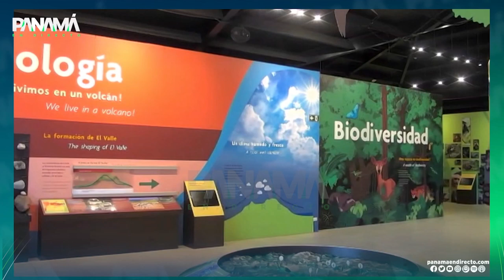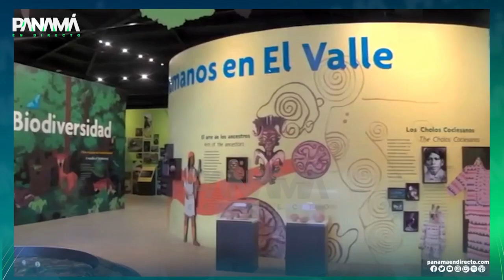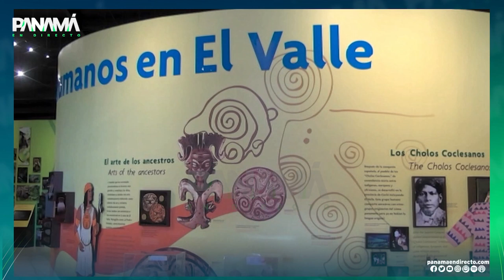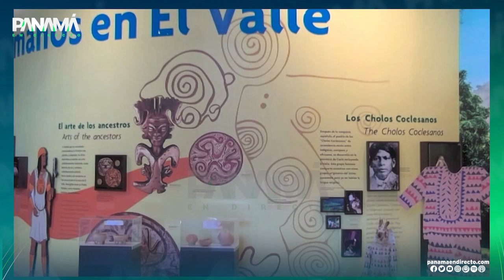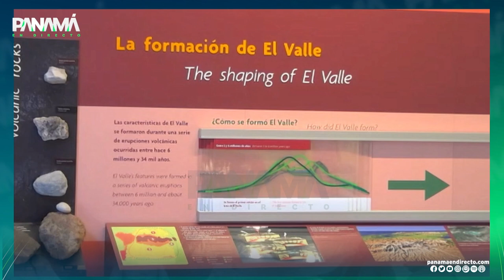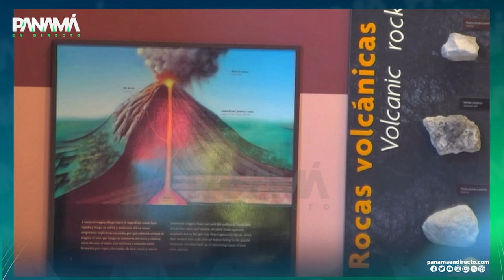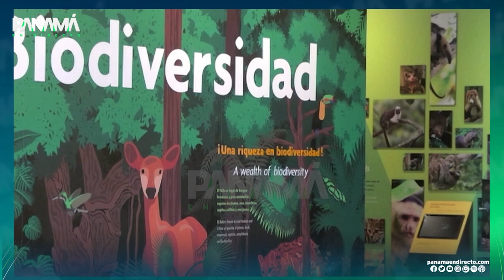El Valle de Antón: Festival de la lluvia y atracciones turísticas - Panamá En Directo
Escúchanos de Lunes a Viernes por 97.7fm de Arca Media En Directo. Además, por YouTube, Facebook, Instagram y X como "Panamá en Directo" o nuestra página web de 6:00am a 10:00am.